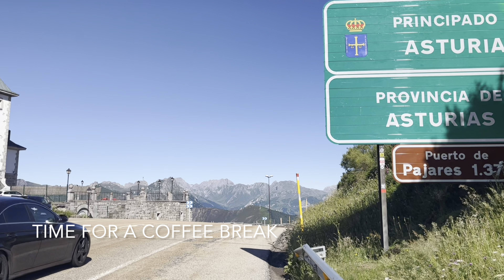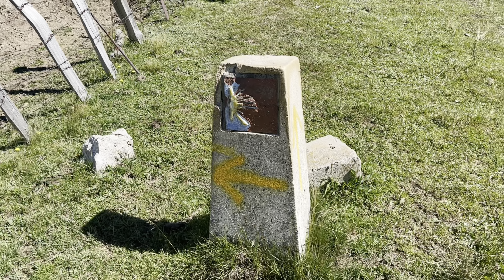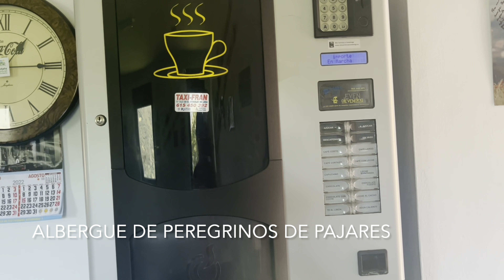Walking with Wolves; Day 3 on the Camino de San Salvador, Poladura de la Tercia to Pajares, 15km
Camino de San Salvador, Day 3: Poladura de la Tercia to Pajares, 15km

(20th day of walking)

Lodging: Albergue de Peregrinos de Pajares